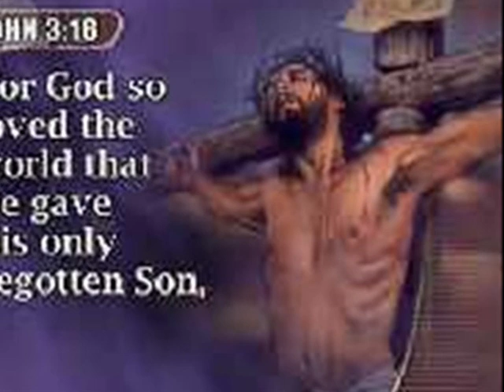The Man With the Nail Scars - David Meece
This song is off of the first Christian album I ever bought, by a truly talented artist who really feels every song he brings to you.  I've set it to images to enhance the powerful lyrics and music for you.